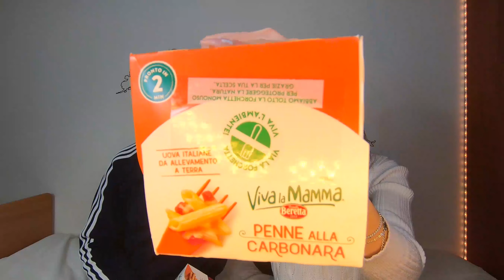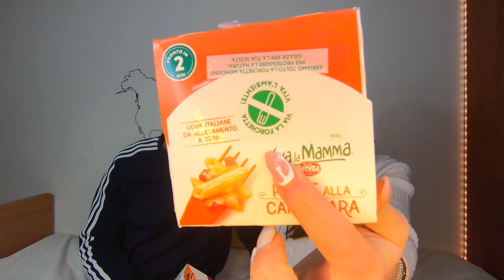ASSAGGIAMO PASTA IN SCATOLA per la prima volta 🍝😨 // CHIARA DE ALBERTI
Raga, diciamocelo seriamente.. la pasta non si tocca. 😂 Però devo dire che è davvero buona! Voi l'avete mai provata?